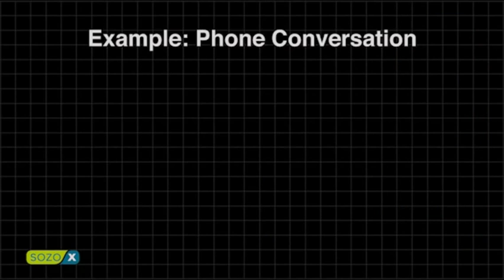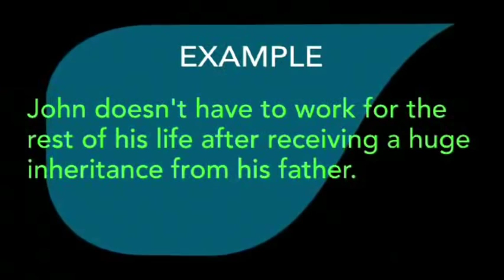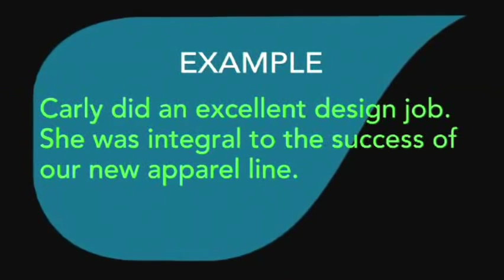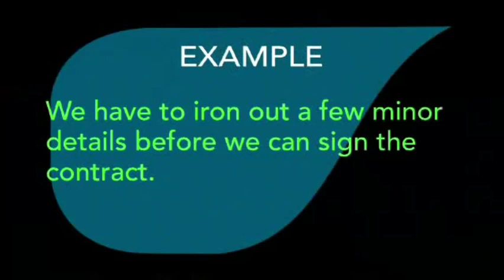phát âm các từ tiếng anh phổ biến với 'i'